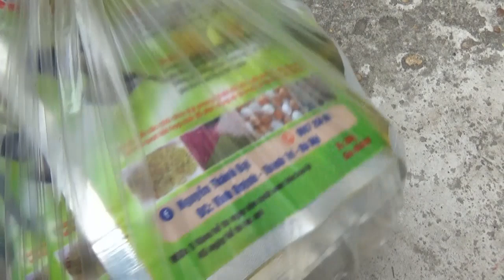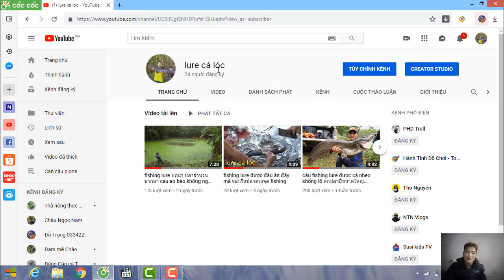cảm ơn ae đẵ ủng hộ em và cho chim ăn dòng cám nguyễn thành đạt này và đã thấu hiểu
ae ủng hộ và dăng kí kênh lure cá lóc này của em nhé cảm ơn ae chúc ae buổi tối vui vẻ